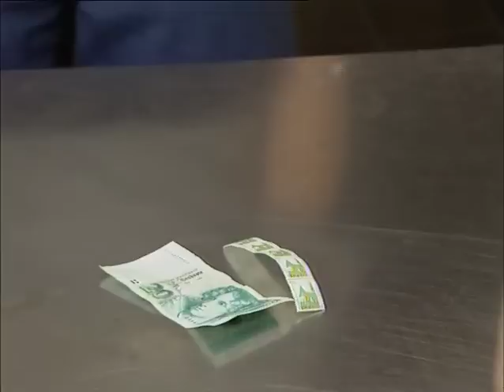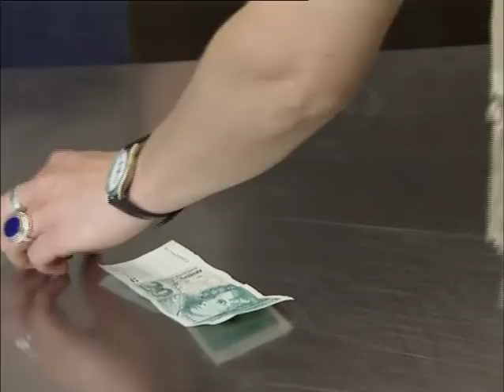Deutsch lernen mit Karin und Dieter - ein Fußballstar wird gesucht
Karin ist Fotografin, Dieter ihr Assistent. Von einer Agentur wird Karin immer wieder beauftragt, Fotos von wichtigen Personen oder  von bestimmten Begebenheiten zu machen. Selten sind die Aufgaben einfach zu lösen.
Gedreht wurden sieben Filme im Auftrag von CNDP- Paris. Das Ziel: Kindern und Jugendlichen in Frankreich die deutsche Sprache näher zu bringen. Es wurde bewusst etwas langsamer gesprochen, oft wird wiederholt und einfache Begriffe im sprachlichen Umgang, tauchen immer wieder in den Beiträgen auf.
Die Dreharbeiten fanden vor ca. zwanzig Jahren in und um Köln statt.